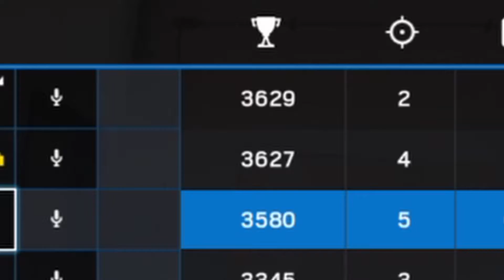Making MILLION DOLLAR Moves Online! // Rainbow Six Siege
◾ Rainbow Six Siege Multiplayer Gameplay

If you've made it this far into the description, you're the real MVP!
- SandmanHD